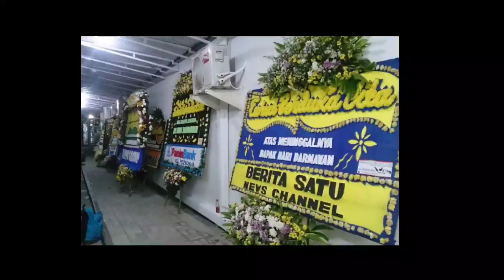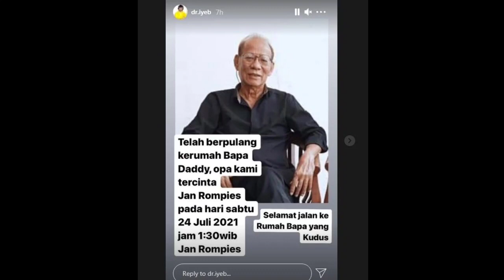INNALILAHI !! Detik-detik Kedatangan Jenazah Vincent Rompis, Pecah Tangis Sahabat Artis Saat Melayat